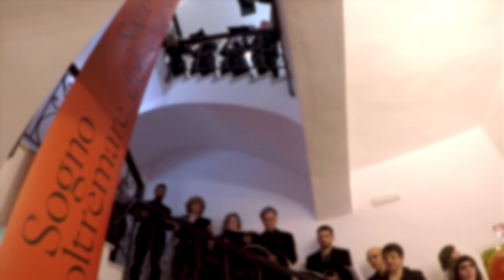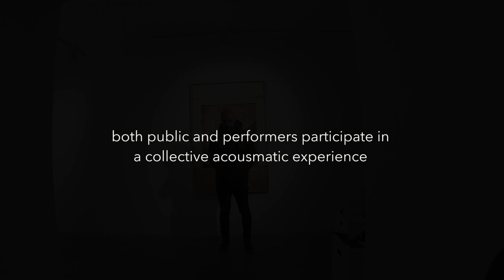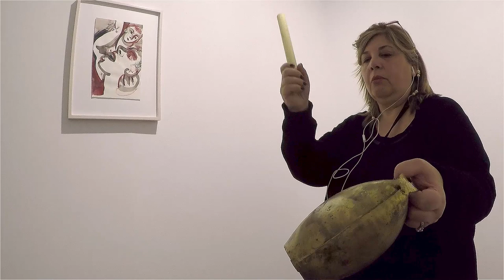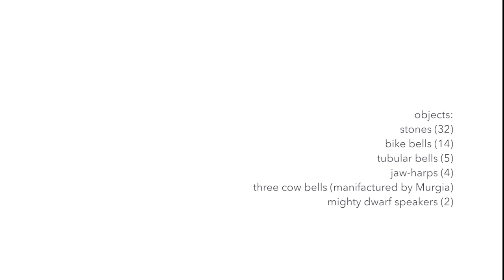Esposti al libero ascolto (excerpt)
Fabio Monni
ESPOSTI AL LIBERO ASCOLTO (2019)

a commission Ente Musicale di Nuoro (IT)

Complesso Vocale di Nuoro / dir. Franca Floris

created for the spaces of Museo MAN in Nuoro (Italy)

poetries by Tomas Tranströmer, Katarina Frostenson

soloists:
Elena Carotti, Paola Sotgiu, Sergio Loddoni

percussionists:
Sara Piseddu, Simone Argiolas, Sebastiano Puddori

objects:
stones (32)
bike bells (14)
tubular bells (5)
jaw-harps (4)
three cow bells (manifactured by Murgia)
mighty dwarf speakers (2)